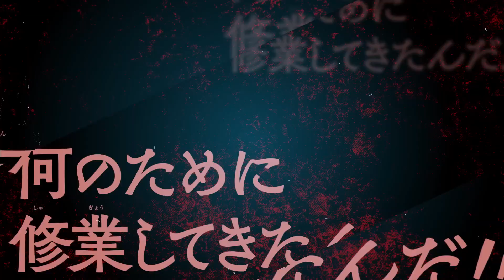Kimetsu no Yaiba Inosuke Hashibira : Official Trailer